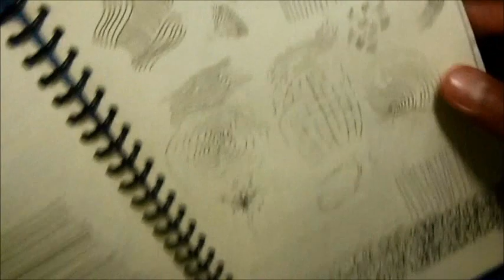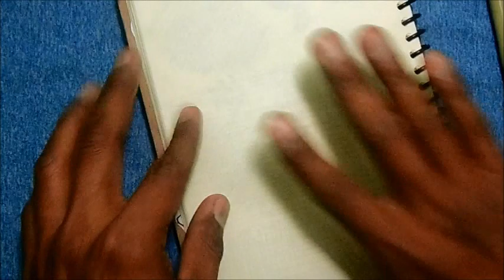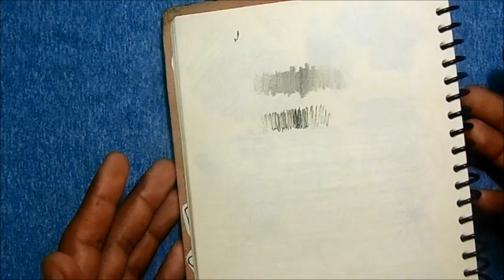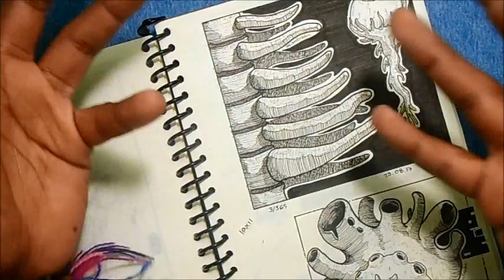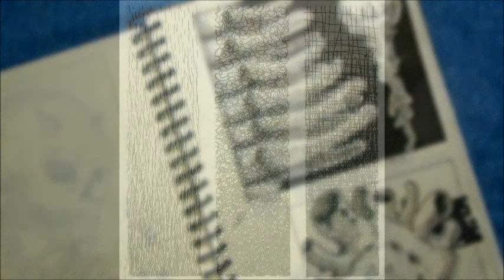Cómo Dibujar Achurado (Ashurado) una Técnica de Entintado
En este vídeo hablaremos un poco sobre una de las técnicas de entintado mas usadas, el achurado o ashurado. Hacer bocetos de tus dibujos es genial pero mas genial aun es cuando empiezas a entintar y darle un plus por medio de esta técnica, espero que este pequeño vídeo te ayude un poco mas a comprender esta técnica y la pongas en practica. Muy útil para el reto de INKTOBER que se realiza en el mes de octubre de cada año.